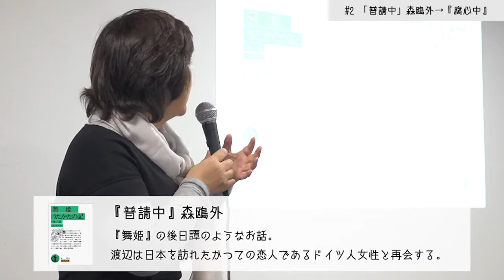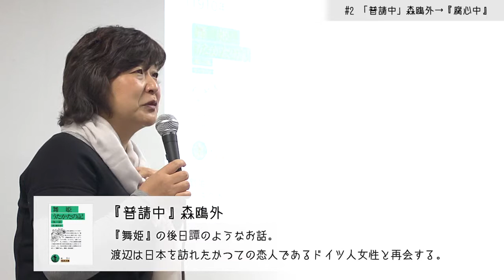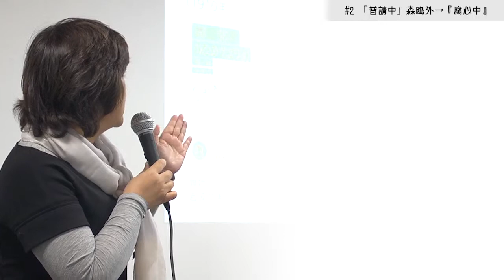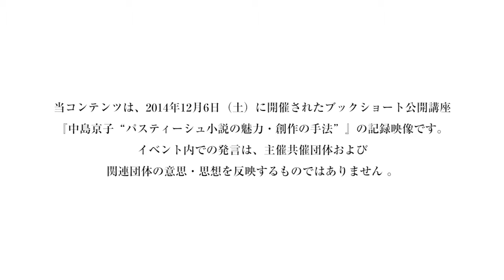02「普請中」森鴎外→『腐心中』"under construction by Ogai Mori"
賞金100万円　短編小説募集中
第一回の短編小説の募集テーマは、誰もが知るおとぎ話や昔話、民話などをもとに創作した作品です。

応募者必見動画！中島京子さんが解説するブックショート応募のヒント